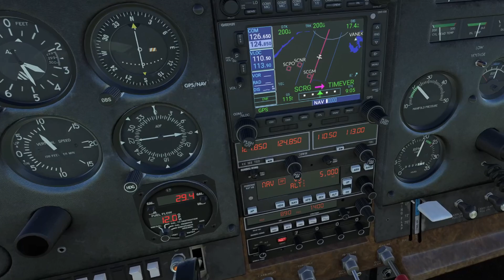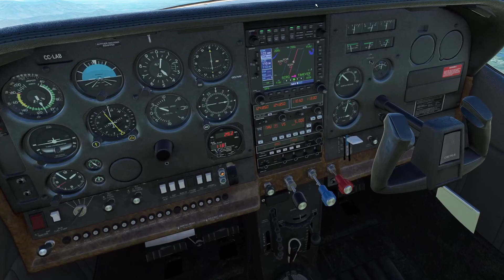Microsoft Flight Simulator VFR SCRG SCSD Rancagua - San Fernando Modalidad VR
Vuelo desde Rancagua hasta San Fernando en C-182 RG  Oculus Quest 2